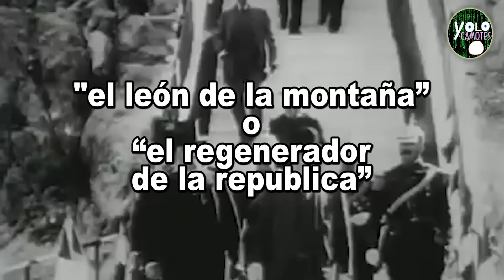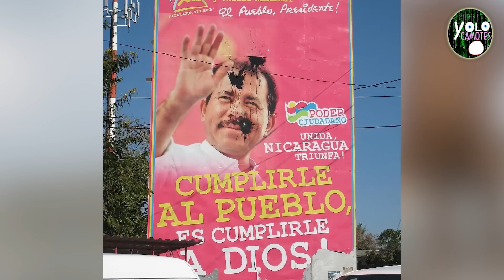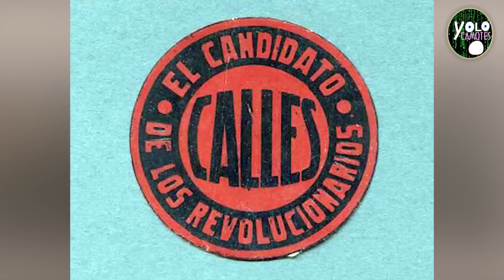EL MONUMENTO DE MIGUEL ALEMÁN QUE ESCANDALIZÓ A LA SOCIEDAD MEXICANA - EL CULTO A LA PERSONALIDAD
Descubre la historia detrás del monumento de Miguel Alemán, una figura que generó controversia y escándalo en México. En este video, exploraremos el fascinante caso del 'monumento perdido' del expresidente y cómo se convirtió en un símbolo del 'culto a la personalidad' en la política mexicana. ¿Cómo reaccionó la sociedad mexicana ante este acto de adoración política? ¿Qué nos revela este episodio sobre la relación entre líderes políticos y la sociedad en México?

Agradezco tu preferencia. Tu apoyo es crucial para seguir creando contenido que deseo siga siendo de tu agrado.